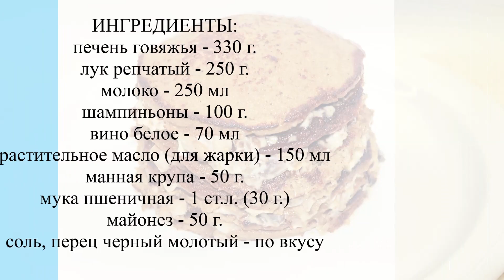Самый удачный рецепт Печеночного торта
Готовим дома вкусную праздничную закуску - Торт из говяжьей печени с шампиньонами. Лучший проверенный рецепт.

Продукты (на 4 порции)
Печень говяжья - 330 г
Грибы шампиньоны - 100 г
Вино - 70 мл
Манная крупа - 50 г